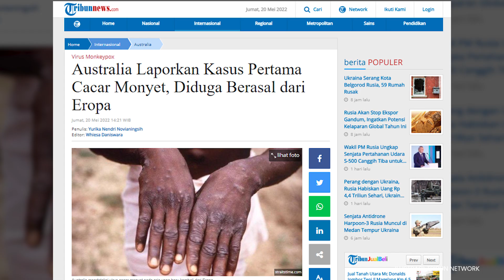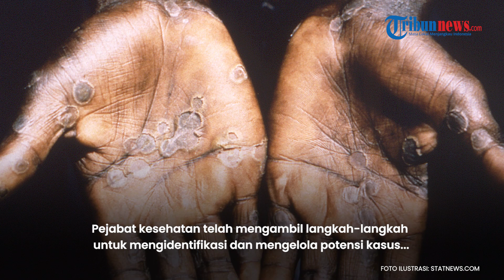Australia Laporkan Kasus Pertama Cacar Monyet, Diduga Berasal dari Eropa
TRIBUNNEWS.COM - Pihak berwenang Australia pada Jumat (20/5/2022) mengatakan telah mengidentifikasi kemungkinan kasus infeksi cacar monyet.
Kasus pertama tersebut terdeteksi pada seorang pelancong yang baru saja kembali dari Eropa.
Seorang pria berusia 40-an menderita penyakit ringan beberapa hari setelah tiba kembali di Sydney dengan gejala yang secara klinis sesuai dengan cacar monyet, sebagaimana dikutip dari CNA.
Hal tersebut dikatakan oleh departemen kesehatan negara bagian New South Wales (NSW),